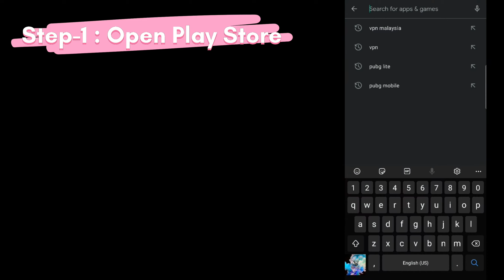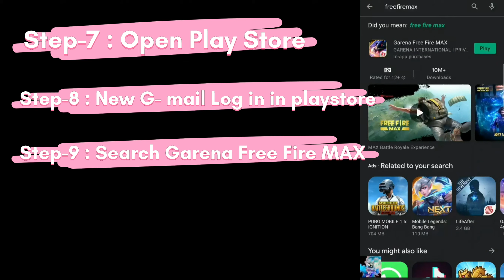How to download Garena Free Fire MAX in India 🇮🇳 || how to play freefiremax in android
Freefiremax

I'd Name:DeepGam40138
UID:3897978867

Freefiremax Map
Freefiremax Gun
Freefiremax new
freefiremax Classic
Freefiremax graphics
freefiremax gameplay
freefiremax new update
freefire max new 3D Lobby
freefiremax new craft land
freefiremax new clock tower
freefiremax new factory
freefiremax training
freefiremax I'd
freefiremax download
freefiremax new tricks
freefiremax sensitivity

 (l)Free Fire free diamond 💎 (m)Free fire tips and tricks
(z)Free fire free dj alok Free Fire (FreeFire ) Top Country
Garena Free Fire Indonesia live Garena Free Fire Brazil Live
Freefiremax map

Gaming Video
Free Fire
free Fire

SONG NAME:MANIKE MAGE HITHE Non Copyright Hindi Version NCS Hindi